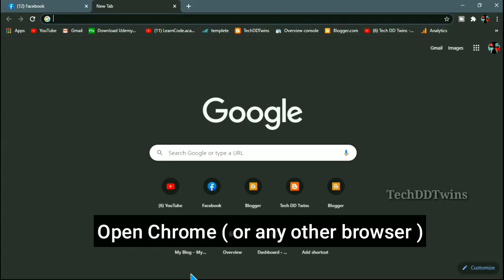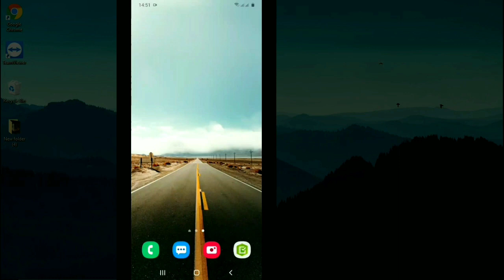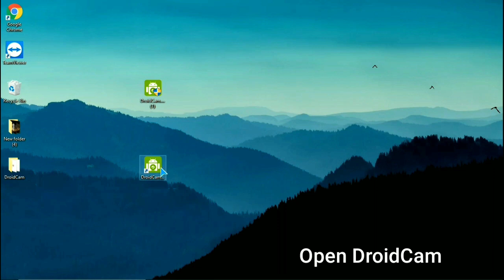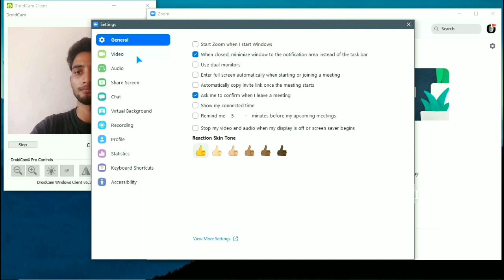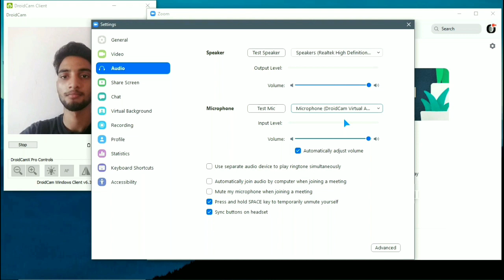How to use phone as webcam || Convert Phone to Webcam || How to use mobile as a webcam 2021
Tech DD Twins

In this tutorial I have showed the process to use phone as a webcam & mic.

💥🔥🔥{{ Youtube Tips }}
If you want youtube tips then you can access our playlist { youtube tips }. We have covered different topics which will really help new creators to grow their channel on youtube.

💥💥Link of Droidcam --
😇😇We suggest you all to watch the video carefully as a minor Steps is very important. If you miss any steps then your phone maynot work as webcam and microphone.

No one is allowed to use this content and video.